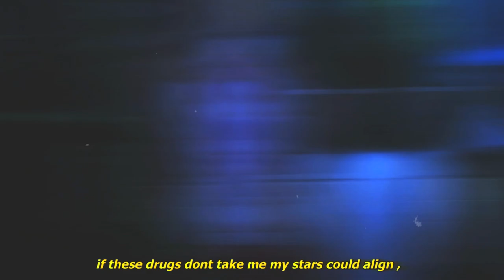Leo IV - Adore You (Lyrics) 「Golden Time AMV」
Anime:
Golden Time

Lyrics:
you know that i never needed more
walking out that door
funny how im laying here crying on the floor
walking and i call you on the phone you click ignore
how the f*ck it goes like this lil baby i adore u
and its something i cant speak about you
you my light inside the dark i love you
but its hard for me to tell you all the time
i been f*cking up im doing all these lines
now you know me ill be here just wasting time
if these drugs dont take me my stars could align
but i know im here living in a lie
look inside the mirror nothing here and i despise me
need you here and not my family
i jus whipped out in a camry
pretty soon itll be a bentley i promise that
theres no one else i wanted that with

Torva
Kaine
SadZilla
Bl4CKH34RT